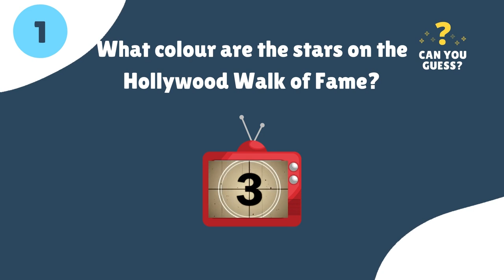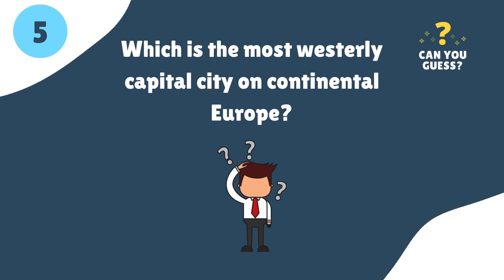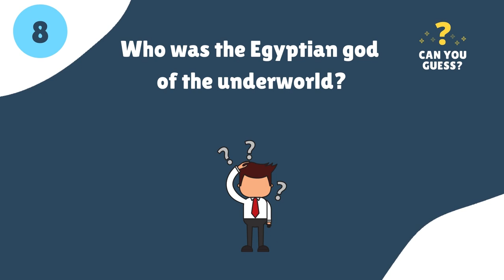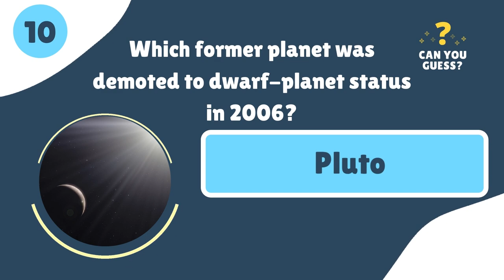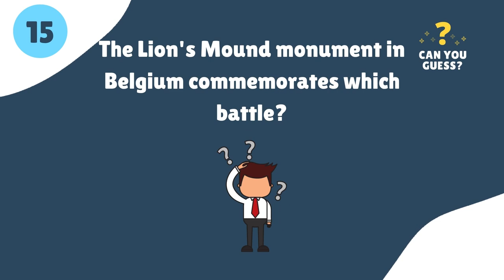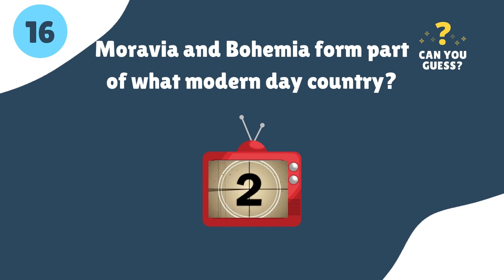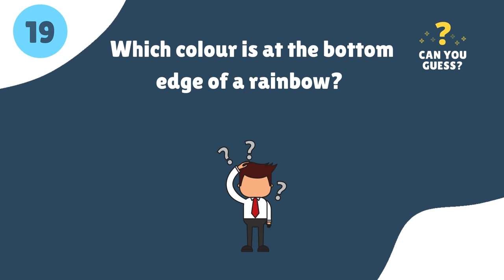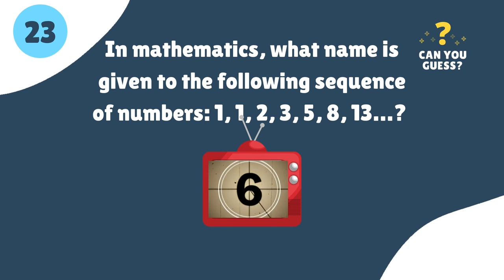General Knowledge Quiz #9 - Virtual Pub Quiz - 23 Trivia Questions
Enjoy this General Knowledge Quiz #9. - Virtual Pub Quiz - 23 Trivia Questions

All specific subjects on our channel, such as general knowledge, trivia, celebrities and more.

Be sure to follow our channel and enjoy our videos.
And the main thing, have fun!!